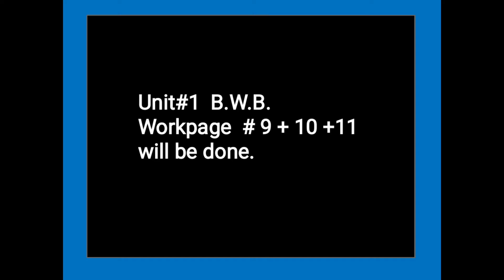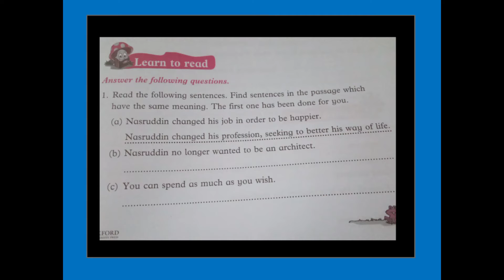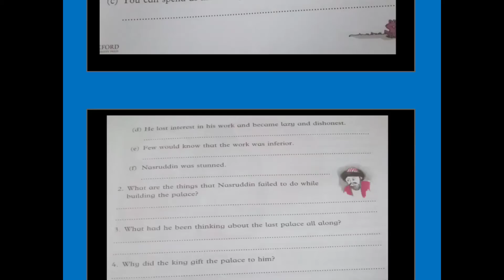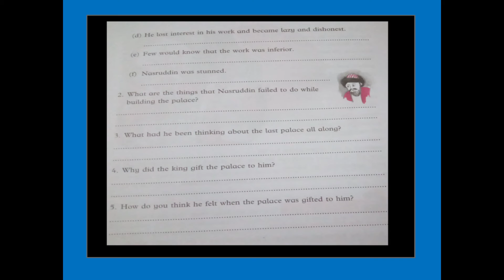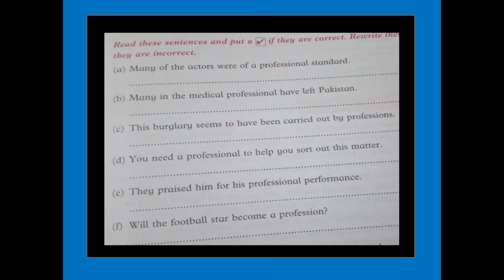Class 5, English Unit 1B workbook pages , Thursday February 4, 2021